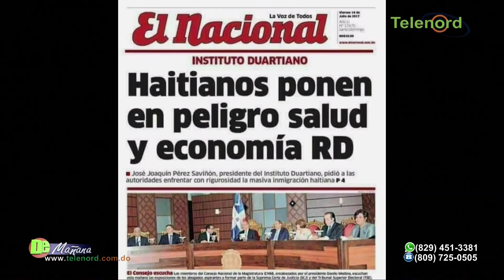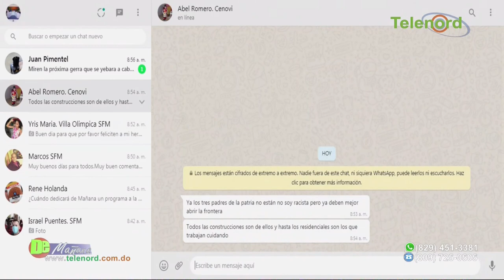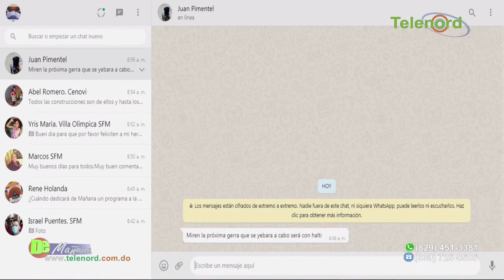Haití tiene el racismo en su cultura desde su origen como nación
Haití tiene el racismo en su cultura desde su origen como nación dice Francis Rodríguez